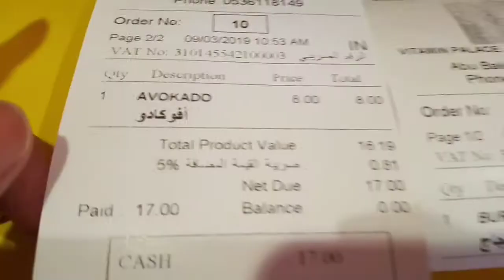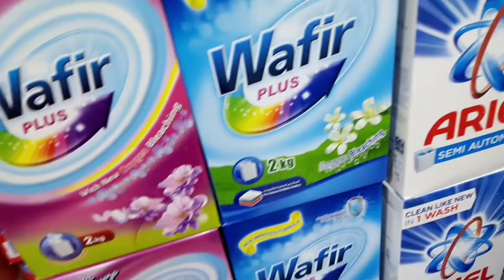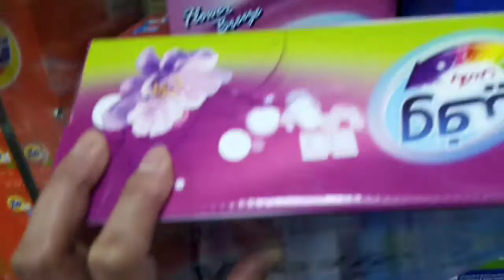Kumain sa Vitamine Palace(March 9,2019)